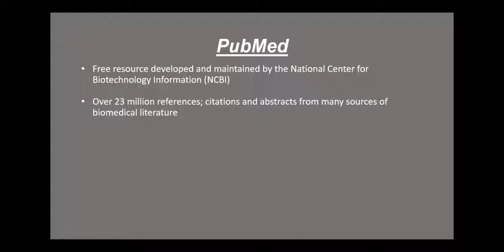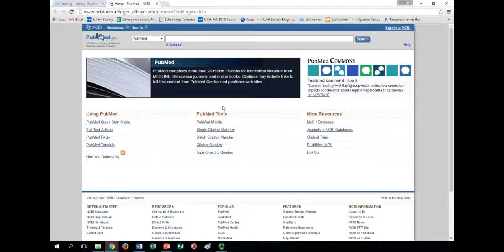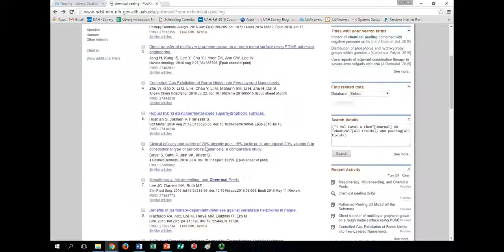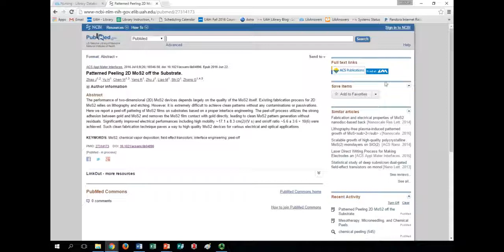PubMed at UAH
Overview of PubMed at UAH.